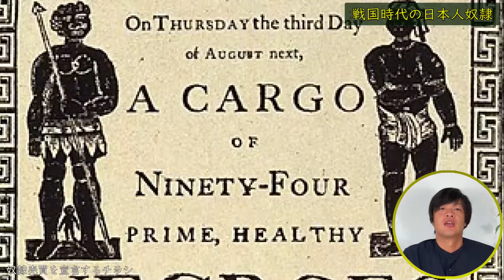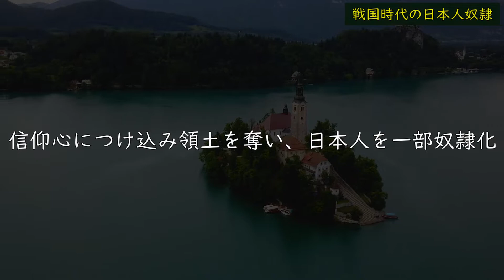【日本人奴隷】豊臣秀吉が阻止した日本人の奴隷化と植民地化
こちらの動画は「豊臣秀吉が阻止した日本人の奴隷化と植民地化」をわかりやすく解説した動画です。受験や試験で点数が取れるよう網羅的に解説しました。

当チャンネルでは動画や画像は下記サイトのものを使用しています。（動画によっては不使用）

〈音楽〉
◾️Motion Elements

当チャンネルの動画は下記の音楽を使用しています。

魔王魂

classix